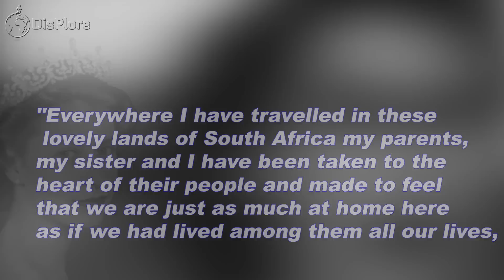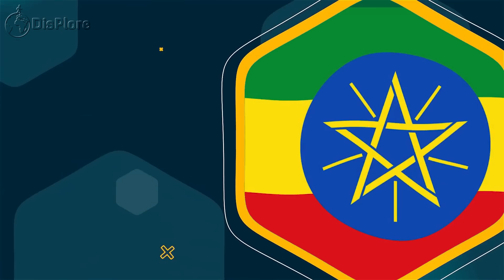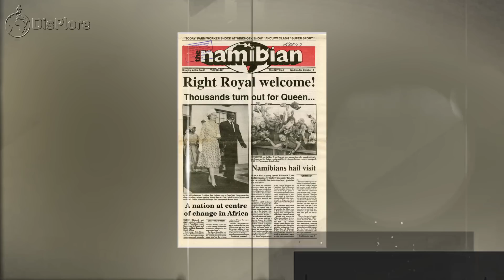17 African Countries Queen Elizabeth Visited During Her Reign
17 African Countries Queen Elizabeth Visited During Her Reign